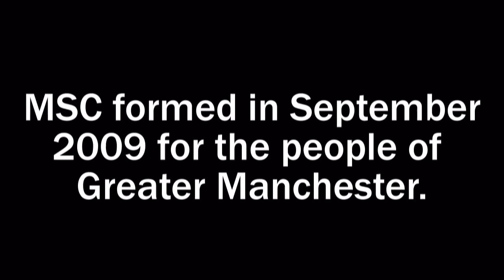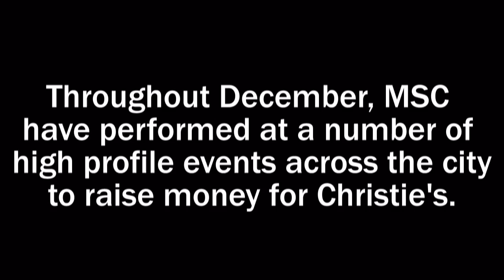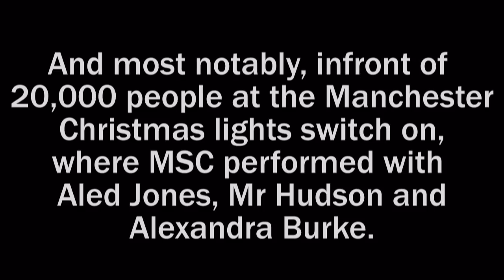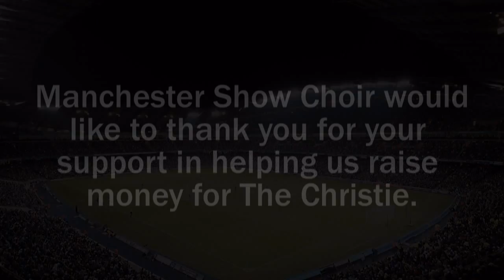Manchester Show Choir The Journey So Far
The Manchester Show Choir was formed in September 2009 for the people of Greater Manchester. For further information on the choir please visit: